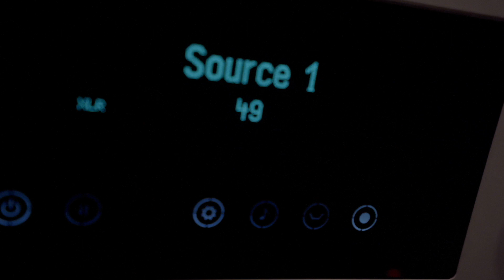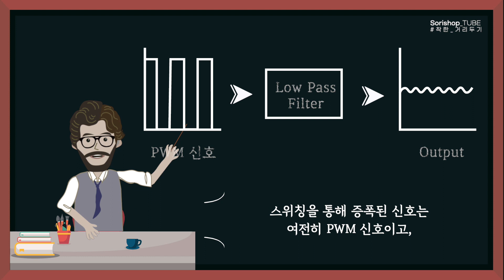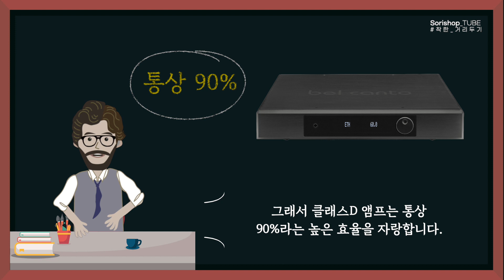앰프의 증폭 과정은 어떻게 될까? "클래스 D" [오디오의 정석 - 앰프 편 11]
예전의 오디오는 전기먹는 하마라는 별명이 있었습니다.
클래스 A나 진공관 앰프는 오디오를 켜두기만 해도 최대출력의 전기를 소비하기 때문이었죠.
하지만  클래스 D 앰프에서 오디오는 다른 면모를 보이는데요,
소리를 내는 만큼 전기를 쓰고 또, 대기상태에서는 꺼진것과 다름 없는 효율을 냅니다.
이처럼 뛰어난 효율때문에 클래스 D앰프는 TV, 블루투스, 카오디오등 소리를 내는  거의 모든 분야에서 사용되고 있습니다.

꾹참고 듣다보면 오디오이론의 달인이 되는 신비한 경험!
[본 앰프 편 영상은 아래 순서대로 업로드 됩니다.]
12. 앰프의 생명줄, 전원부
13. 도전! 앰프 회로 이해하기
14. 도전! 앰프 스펙 이해하기